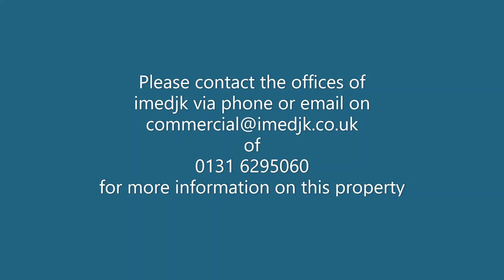553b Lanark Road virtual viewing complete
TO LET

553b LANARK ROAD, EDINBURGH, EH14 5DE

LOCATION
The subject location in Lanark Road near the junction with Baberton Avenue opposite Iceland frozen foods store.  Lanark Road forms part of the A70, Edinburgh to Lanark road, which leads to Currie, Balerno and the Pentland hills. The premise is located in a prime residential area where there are a range of local businesses and amenities to service the local residents. There is excellent public transport links serving the city centre with a bus stop located meters from the premises.

The offices are directly behind Juniper flowers.

DESCRIPTION
Office (b) is well fitted and is well laid to suit office users.  This offers an outstanding opportunity to further develop a business in a great location.  Accessed via its own private entrance and a timber stair, the layout consists of a long central corridor with tea prep/kitchen at the stair/entrance side and WC to the far end.  There is a large shared open plan office to the right hand side (front facing) and two private offices to the left hand side (rear facing)

Other neighbouring retailers are Porteous Funeral Directors, a Barbers shop, a local MP office and the Railway Inn.

ACCOMMODATION
According to our recent measurement survey the premises contain the following approximate net internal area:

First Floor office (B)   49 sq m (527 sq ft)

RENT
Our clients are seeking a rent of £9,500 per annum preferably for a minimum of five years on full repairing and insuring terms.

RATEABLE VALUE
the properties have a Rateable Value of £5,300.  The uniform business rate for the current year is £0.49 pence in the pound.

Occupiers may be eligible for rates relief through the small business bonus scheme if the combined Rateable Value of all their business premises in Scotland is £35,000 or less.

UTILTIES
The properties are served by mains electricity and water.

ENERGY PERFORMANCE CERTIFICATE
The Energy Performance Certificate rating is E.

A copy of the recommendation report is available on request.

LEGAL COSTS
Each party shall bear their own legal costs in the preparation of the lease with the eventual tenant liable for any Registration Dues or LBTT thereon.

ENTRY
Upon completion of a formal missive under Scots Law.

VIEWING AND FURTHER INFORMATION
By appointment through the sole selling agent, Ime DJK Group Ltd.